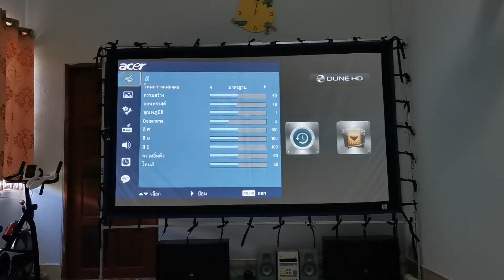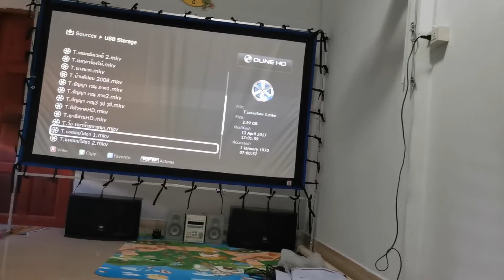ทดสอบโปรเจคเตอร์ รีวิวโปรเจคเตอร์ Acer P1166P ก่อนส่งให้ลูกค้าที่ จ.นครศรีธรรมราช ขอบคุณพระคุณครับ